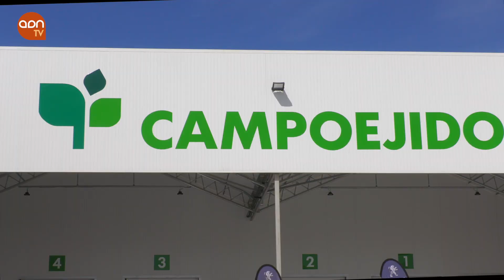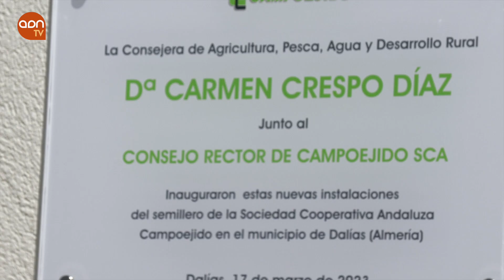Campoejido inaugura un nuevo semillero en Dalías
Campoejido ha sabido adaptarse a los cambios desde el final de la producción de la uva del barco al enarenado y finalmente el cultivo bajo plástico. El estar en primera línea con sus agricultores, más de 3.300 socios, en la utilización de las últimas tecnologías le ha llevado a ser referente en el Poniente almeriense, con presencia en los municipios de Dalías, Adra, El Ejido, Berja y Roquetas de Mar.

Este desarrollo culmina con la inauguración de un nuevo semillero en Dalías de tres hectáreas totales de superficie, 7.000 metros destinados en exclusiva al cultivo de ecológico, con todo lo mejor en innovación y tecnología en su estructura, en pantallas térmicas, carros de riego, control de clima, mesas de cultivo, y un largo etcétera.

La puesta en marcha del semillero generará en el municipio de Dalías hasta 60 nuevos puestos de trabajo que se suman a los más de 150 trabajadores que tiene la empresa en sus diferentes centros repartidos por Almería.